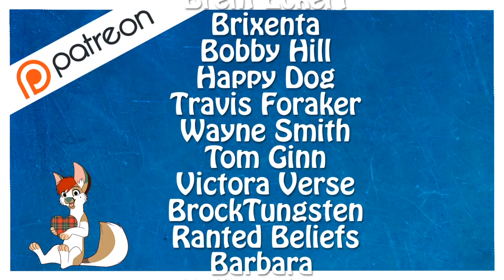Disney Offends Scotland (Wreck It Ralph 2: Merida Scene)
My personal take on the whole Wreck it Ralph 2 Merida scene where Disney are clearly making fun of Meridas Scottish accent.

Wee Scottish Lass
Livingston Delivery Office
Fairburn Road
Livingston
EH54 6TT

Shirt size info:
UK Size 10
Chest: 36 Inches x Length: 28 Inches (No larger)
OR
Chest: 92cm x Length: 71cm  (No larger)

Amazon Links to Products:

My camera(s):
(With lens)
(without lens)

Don't forget the SD Card

Want some yummy Scottish goodies?

3 Pack Irn bru
Tinned Haggis? (Good luck!)
Teacakes (YUM!)

DeviantArt - MoscoMoon

New facebook group all about being Scottish for you all to chat about together!

Thanks to SFX for the free sound effects used in my videos, check them out here: